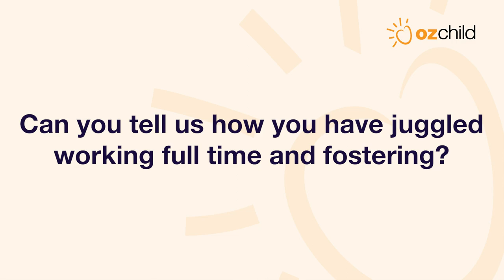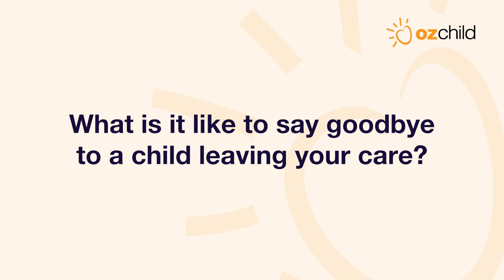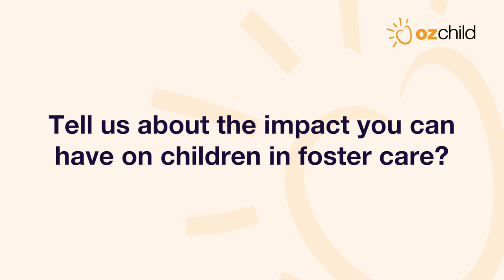Interview with OzChild Carer Glenda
00:00
00:20 What made you want to foster?
01:15 Can you tell us how you have juggled working full time and fostering?
02:32 How is raising foster children different to raising your own biological children?
04:40 What does contact with birth families look like?
08:02 What visitation looks like with birth families?
10:58 What are some of the behaviours you have seen from kids in care?
17:20 What is it like to say goodbye to a child leaving your care?
Tell us about the impact you can have on children in foster care?